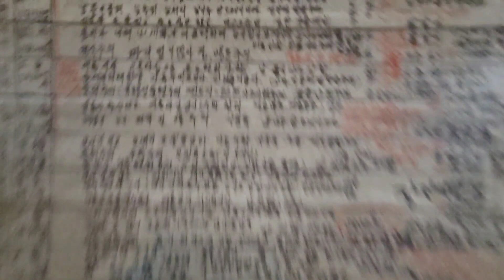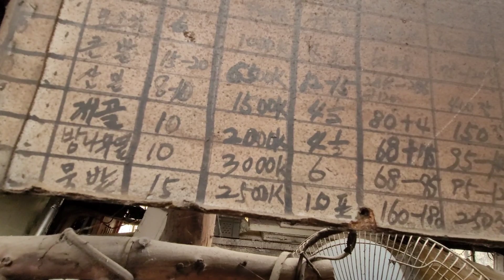큰아들 먼저 앞세워 보낸 달밭골의 엄마와 아들//슬픔으로 지새는 두 모,자의 가슴에도 과연 봄은 오는가?.